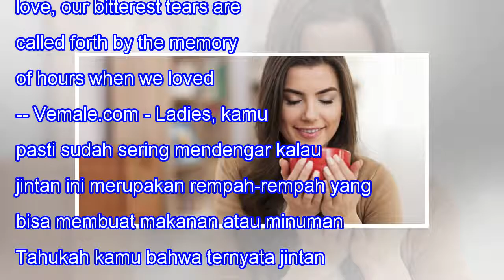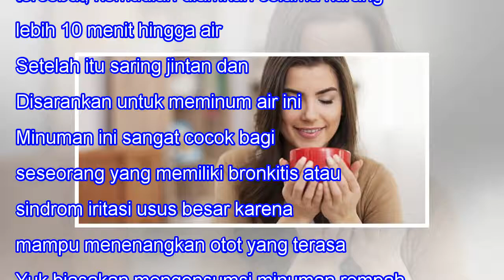Minum Air Jintan Tiap Hari Bisa Bantu Perlancar Pencernaan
Minum Air Jintan Tiap Hari Bisa Bantu Perlancar Pencernaan 11SHARES When we lose one we love, our bitterest tears are called forth by the memory of hours when we loved not enough. -- Vemale.com - Ladies, kamu pasti sudah sering mendengar kalau jintan ini merupakan rempah-rempah yang bisa membuat mak...